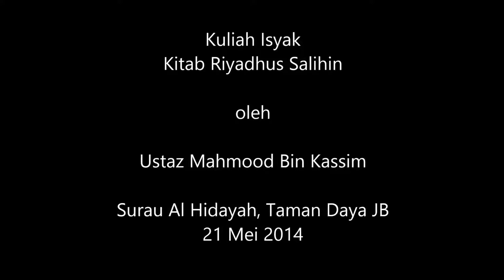Kuliah Kitab Riyadhus Salihin oleh Ustaz Mahmood B. Kassim (21 Mei 2014)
Kuliah mingguan setiap hari Rabu, bertalaqi kitab Riyadhus Salihin bersama Ustaz Mahmood Bin Kassim.